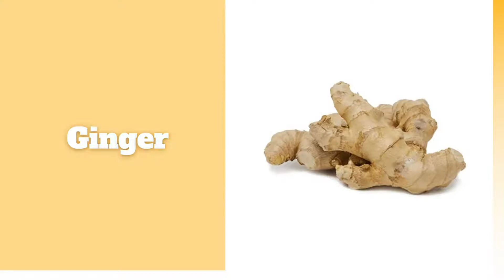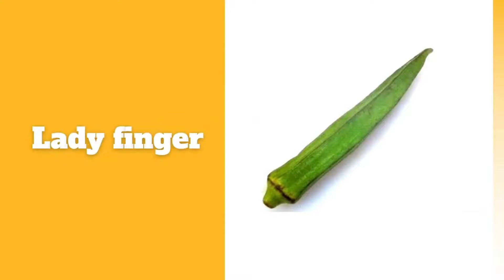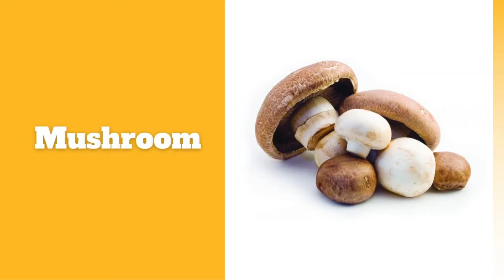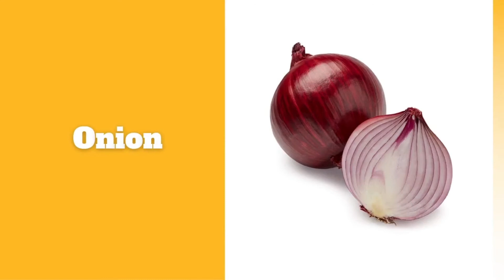Vegetables Name | Vegetables names in English | Learn Vegetable | Preschool Vocabulary |[#02 Unit]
This video invites all kids to learn with fun.

Bloom learn has created this video lesson for the kids who wants to learn basic English vocabulary. Please listen and speak vegetable Names and also teach to your friends, family members and relatives.
vegetables Name Vocabulary will help you to understand in English. This words are very important for improving our English vocabulary skills. This lesson will help you to enhance your English vocabulary at all levels.
This vegetablenames are used worldwide so learn their names in English.

vegetables mostly available in Indian with pictures
20 vegetable names
vegetable names with pictures pdf
vegetable names in tamil
vegetable names in urdu
different types of vegetables with pictures and names
foreign vegetables names
vegetables name in english
20 vegetable names
homeschooling
vocabulary
learn vegetables